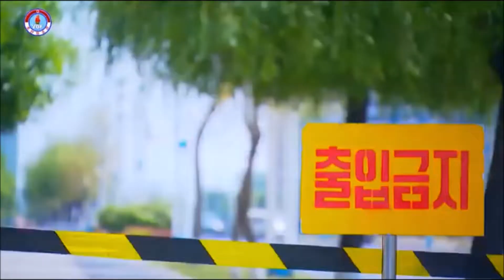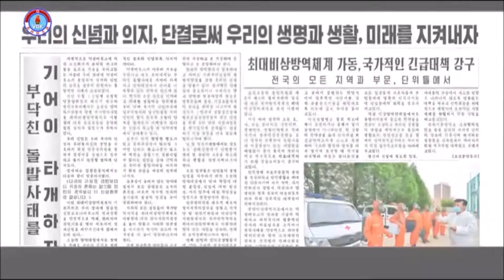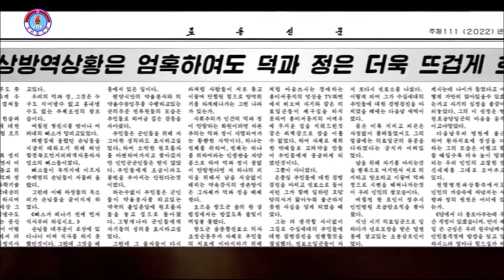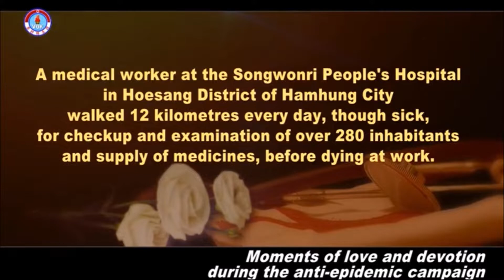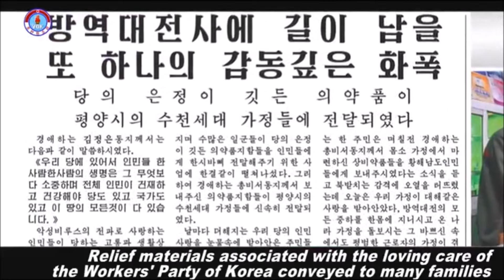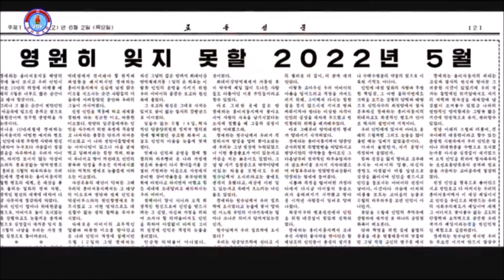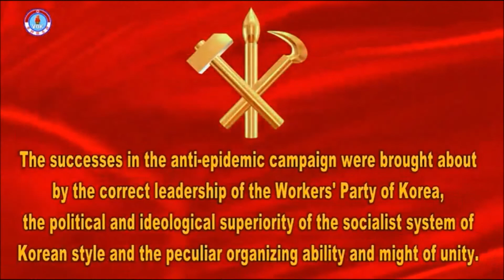🚨 Greatest Turmoil Since the Founding of the Country - Anti-Epidemic Campaign in the DPRK (Part 3)